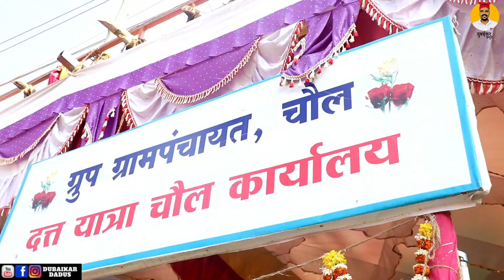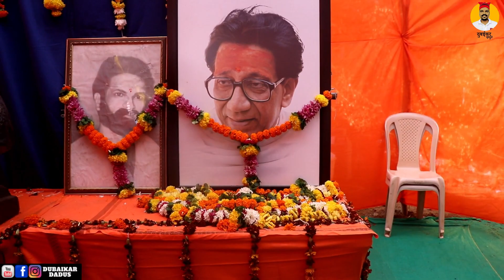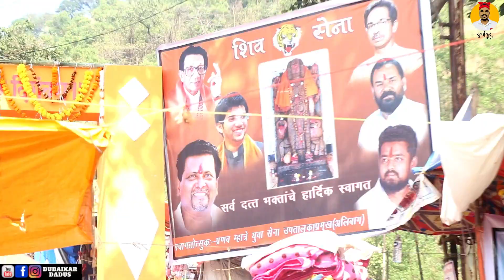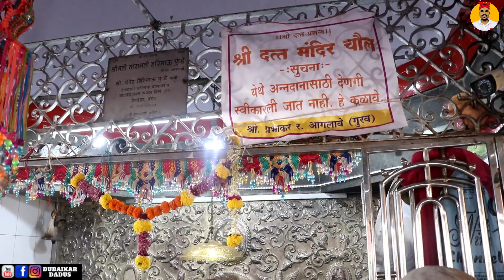Datta Jayanti | दत्ताची जत्रा, चौल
Music & Devul Band marathi Moive
श्री क्षेत्र चौल दत्तमंदीर
विशेष: निसर्गरम्य परिसरातील जागृत दत्तमंदीर, स्वयंभु शिवलिंग
पुणे मुंबई रस्त्यावर अलिबाग पासून १६ किमी अंतरावर चौल नाक्यापासून २ किमी अंतरावर डोंगरवजा टेकडीवर अत्यंत नयनरम्य टेकडीवर हे दत्त मंदिर आहे. समृद्ध वनराई उत्तम बांधलेल्या पायऱ्या यामुळे हे स्थान अतिशय प्रेक्षणीयही वाटते. सुमारे ५०० पायऱ्या चढून गेल्यानंतर डाव्याच बाजूला श्री स्वामी समर्थांचा मठ आहे. त्यानंतर आणखीन ३० पायऱ्या चढून गेल्यावर श्रीदत्तमंदिर विश्रांती स्थान आहे. येथेच श्री सद्गुरु बुरांडे महाराजांचे समाधीस्थान आहे. पुढे सुमारे १५० पायऱ्या चढून गेल्यानंतर सत्चित आनंद साधना कुटी आहे. त्यानंतर काही अंतर चालून गेल्यानंतर हरे राम विश्राम धाम व त्यानंतर हरे राम बाबाचे धुनीमंदीर व पुढे औदुंबर मठ आहे.

त्यानंतर लगेचच अत्याधुनीक अशा दत्तमंदिराचे बाह्य दर्शनच मोहरून टाकते. येथे सर्वांग सुंदर काळ्या पाषाणाची मूर्ती षड्भुज असून पाहताच मन हरवून जाते. प्रदक्षणेसाठी बाजूनी जागा असून मंदीराचा गाभारा थोडा उंचावर आहे. मंदिराच्या दक्षिणेला माई जानकीबाई व हनुमानदास बाबा यांचा मठ आहे. देवालयाच्या कमानीपासून गाभाऱ्यापर्यंत छोटासा जिना आहे. प्रतिवर्षी दत्तजयंती पासून ५ दिवस येथे दत्तजयंतीचा मोठा उत्सव होतो. या काळात येथे हजारो लोक येऊन दर्शनाचा लाभ घेतात व सुखी संसारासाठी श्री गुरुंना प्रार्थना करतात. हे मंदिर दत्तात्रेयांचे अत्यंत जागृत स्थान असून अनेक भक्त येथील दर्शनाने मनोकामना पूर्ण झाल्याचे सांगतात.
श्री दत्त मंदिरापासून खाली पाहिले असता अत्यंत नयनमनोहर व विहंगम दृष्य दिसते. सदर मंदिर शिवरायांच्या काळात बांधल्याचे सांगतात. या अत्युच्च शिखरावरून सभोवतालच्या परिसरावर देखरेख ठेवण्यासाठी बांधल्याचे सांगतात त्या वरील लाल कळस असलेले मंदिर स्वामी ब्रम्हेंद्र यांनी बांधल्याचे सांगतात. या मंदिर परिसरात स्वयंभू शिवलिंगही आहे.

हे स्थान मुंबईपासून १०९ किमी अंतरावर आहे. दत्तभक्तांनी या मंदिरात अवश्य दर्शन करावे.